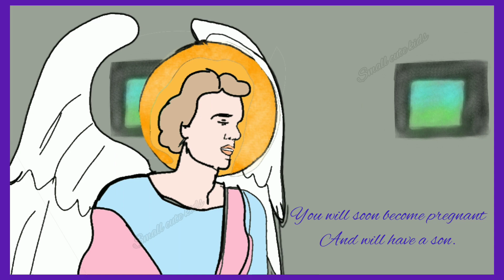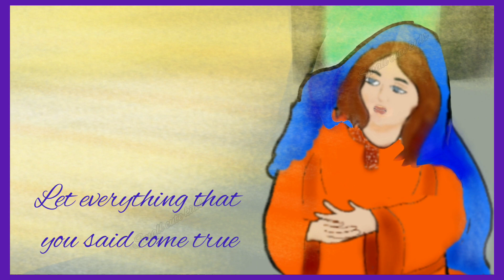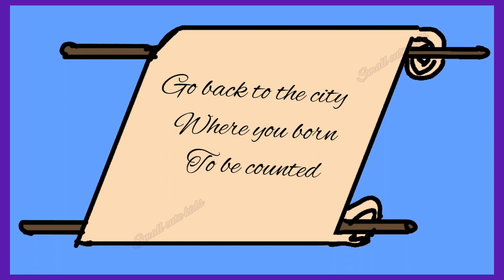Christmas story / birth of Jesus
Jesus was born to Mary a young woman about two thousand years ago.

This the birth of Jesus  animated story.

story contains two parts

1.Gabriel visits Mary(Luke 1)

2.Jesus is born(Luke2)

part 1 story
Gabriel visits Mary

A young woman named Mary was engaged to be married to Joseph. One day,Mary got a special visit from an angel, Gabriel. He appeared to her when she was by herself and said,"You are truly blessed. The Lord is with you!"
She was surprised, confused and afraid but the angel assured her,"Don't be afraid,Mary!God is pleased with you. He is going touse you in a mighty way." Mary had no idea what the angel meant The angel continued,"You will soon become pregnant and will have a son. His name will be Jesus. He will be great and will be called the son of God. He will reign over the Israel and his kingdom will never end."
         "How can this happen?"Mary asked."I am not married so how can I have a baby?" Gabriel answered, "The holy spirit will be upon you. The power of Good will be over you. The child will be holy, for he is the son of God. God fullfills every promise he makes."
                 Mary replied to the angel,"The Lord is my master and I am His servant. I will whatever He wants me to do. Let everything that you said come true!"

part 2
Jesus is born (Luke chapter 2)

"Go back to the city where you born to be counted",awsar Augustus, the ruler of the Roman empire, said to everyone. Joseph was born in Bethlehem so he had to go there with Mary who was pregnant. It was a long journey to Bethlehem from Nazareth where they lived but they had no choice but to go.
                  Joseph and Mary finally reached Bethlehem.But they had a problem. There was no place for them to stay.all guesthouses were full because so many people had traveled to Bethlehem to be counted.they looked and looked until they finally found a place to stay.it was a stable where animals were usually kept. The stable was warm and dry and it was where Mary gave birth to Jesus. She wrapped him in a blanket and laid him in a manger. As Mary held Jesus,her heart was filled with joy. God's son ,the savior of the world,was born.